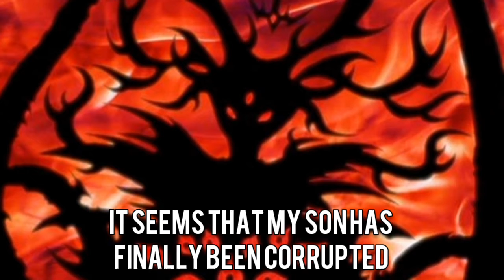bnha the rise of the scarlet prince ep 1 (remake)